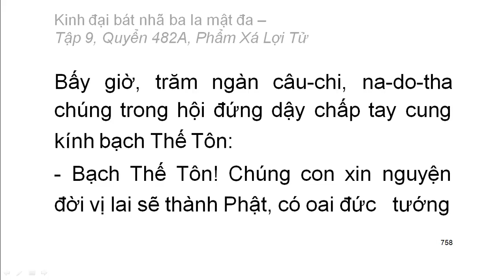600 quyển Kinh Đại Bát Nhã Ba La Mật Đa: Quyển .../600 (tiếp) (đọc lần 2) (rất hay)